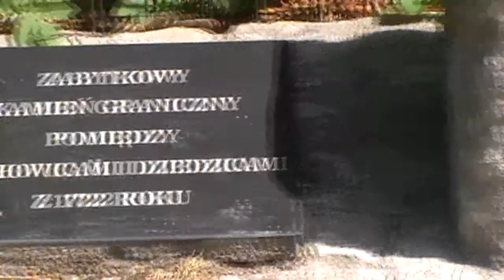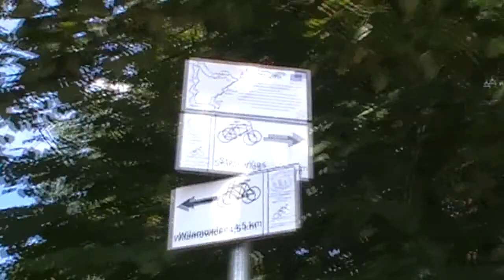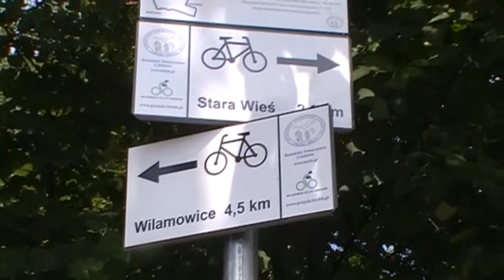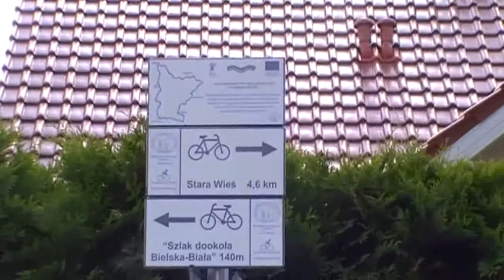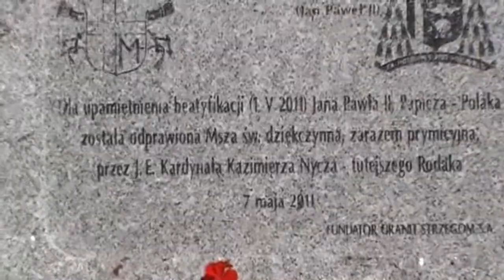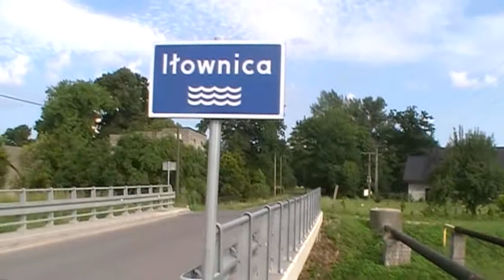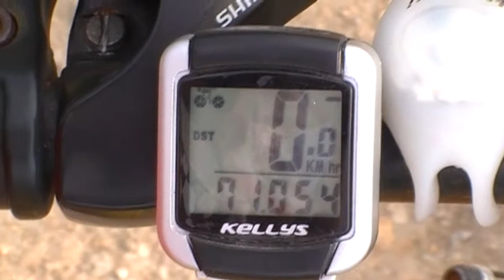Wilamowice 20 07 2014